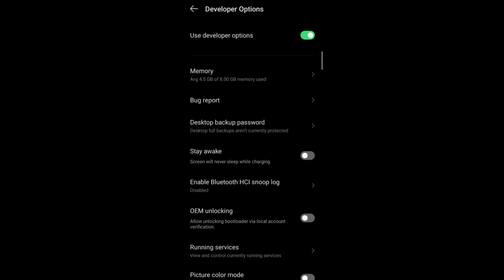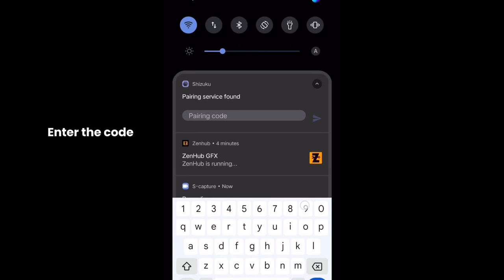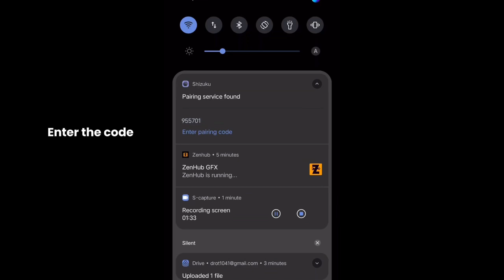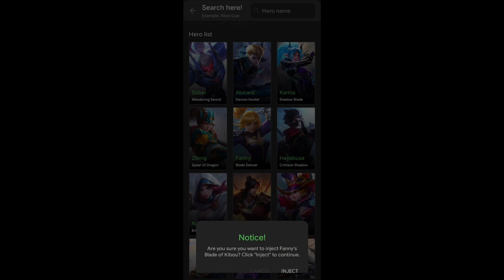Fix 'Wrong Path Selected' Error in Zonghub GFX | Android 11-14 Solution!